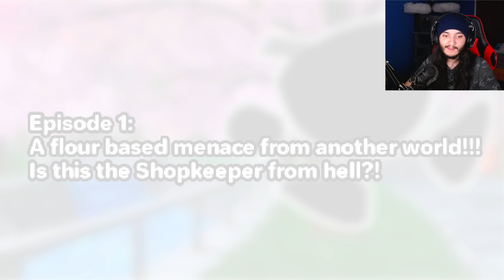Demonic Bowl Of Ramen Ate My Uncle!!!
HELLO

New Videos Daily
 3:00pm Est

4:00pm | 7:00pm Est